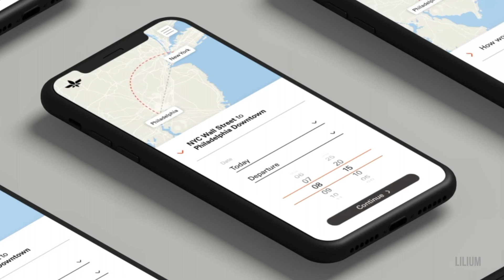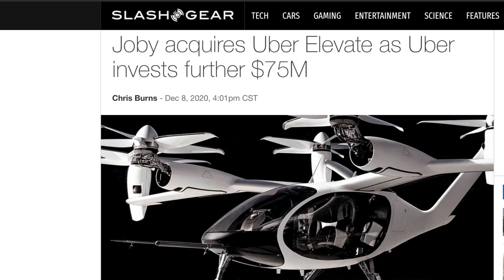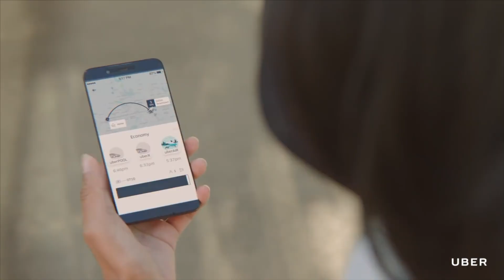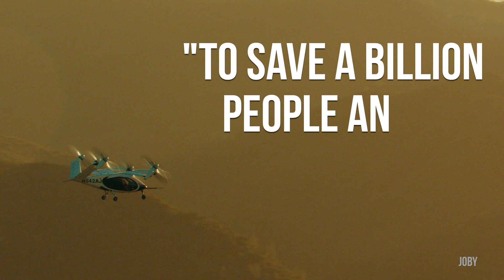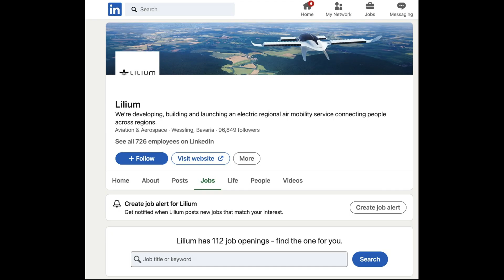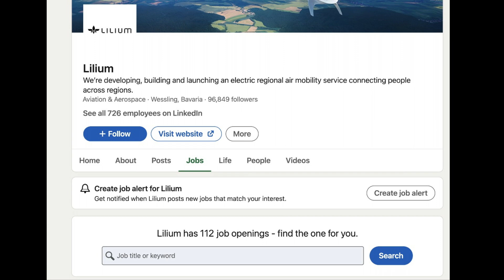My prediction for Air Taxis including Lilium, Joby, Volocopter, Archer and Daniel Wiegand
Will Air Taxis be tiny or huge by 2030?

Newly designed electric planes are capable of vertically taking off quietly. These electric vehicles are capable of flying over traffic jams, therefore, saving passengers a huge amount of time. In this video, we to talk about how they improve urban air mobility by reviewing some of the aircraft and air taxi services by Joby Aviation  (Uber Elevate), Lilium, Volocopter, Archer, eHang and Wisk.

00:00 Introduction
10:20 Air Taxi Technology
10:24 Air Taxi Companies
10:28 Love
10:35 Air Taxi Jobs
10:44 Air Taxi Prediction

Predictions Meetup:
Every Tuesday we hold a Zoom meetup on our Predictions meetup:

'My Life in 2030' Course:
Change your life by attending "My Life in 2030" course: